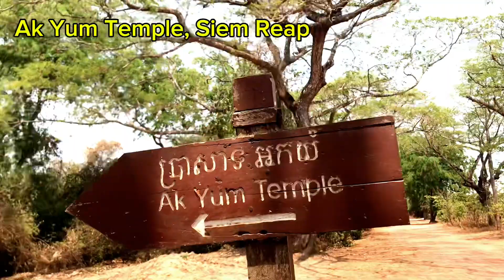Ak Yum Temple, Siem Reap | ប្រាសាទអកយំ | west Baray, Siem Reap